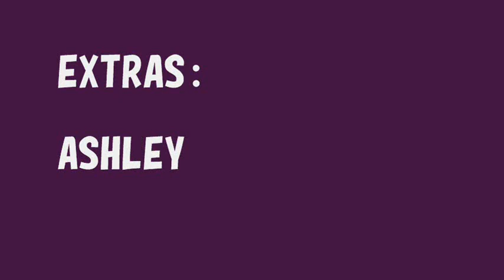バイオハザード 4 改造ゲーム「レベッカマーセナリーズ古城」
バイオハザード 4 改造ゲーム

REBECCA ON MERCENARIES (1)
レベッカのマーセナリーズ (1)

It is the first time of Ashley on Mercenaries.

初めてのレベッカのマーセナリーズです。

今回の「レベッカのマーセナリーズ (1)」は視聴者の方からのリクエスト戴いたものです。